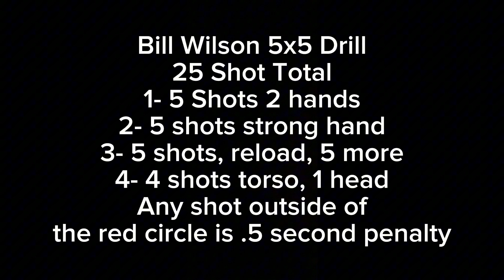Bill Wilson 5x5 Drill